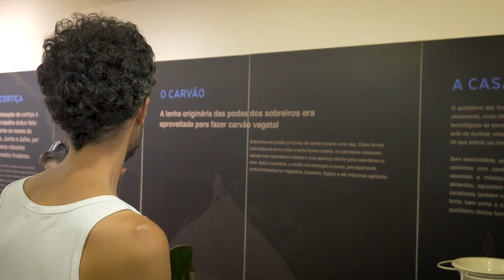Caminhadas Multidisciplinares _ LINHA NORTE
Cidade Pre0cupada, 26 de junho em Montemor-o-Novo

Através de histórias e de um olhar profundo sobre locais emblemáticos e a sua arquitetura, os participantes são convidados a percorrer a zona histórica da cidade, onde vão poder assistir a concertos ao vivo em locais que contam histórias sem falar. Esta junção de música ao vivo e descoberta histórica e literária cria uma experiência única e imersiva, convidando todos a vivenciar Montemor através de um novo olhar
Com: Roteiro Levantado do Chão; Ricardo Martins; e Bruno Chaveiro.

Iniciativa: Oficinas do Convento - Associação Cultural de Arte e Comunicação
Estrutura financiada por: República Portuguesa Cultura, DGArtes Direcção geral das Artes, e Município de Montemor-o-Novo

Imagem e edição: Pedro Grenha

Entidades Pre0cupadas
Estação Cooperativa de Casa Branca; Projeto Ruinas; Alma D’ Arame; Espaço do Tempo; AMORA; OUT.RA; Crédito Agrícola; União das freguesias de Nossa Senhora da Vila, Nossa Senhora do Bispo e Silveiras; Junta de Freguesia do Escoural; OSSO; HERITALES – International Heritage Film Festival; Roteiro Literário Levantado do Chão; MAKE NOISE; BURRISCAS ADVENTURE; Ficha Tripla; Sociedade Filarmónica Carlista